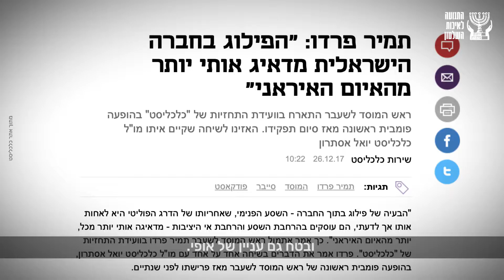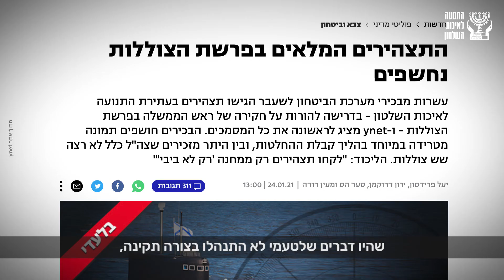ראש המוסד לשעבר תמיר פרדו, אביר איכות השלטון לשנת 2021 בקטגוריית צבא וביטחון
תנו כבוד לאביר איכות השלטון, תמיר פרדו, ראש המוסד לשעבר!
פעילותו רבת השנים למען ביטחון המדינה ראויה להערכה רבה. מר פרדו שם לאורך השנים את ביטחון ישראל בראש מעיניו אל מול גורמים עוינים הקרובים לגבולות המדינה, או גורמים רחוקים יותר במזרח התיכון. לצד זאת, בתפקידיו השונים, הוא לא חשש מלקבל החלטות מורכבות ולהתמודד עמן, תוך שהוא מגלה נאמנות לערכיו.

בהוקרה על ביסוס מעמדה הביטחוני של מדינת ישראל כלפי פנים וכלפי חוץ ועל פעילות רבת שנים למען ביטחון המדינה, נעניק לו את אות אביר איכות השלטון בקטגוריית צבא וביטחון, לשנת 2021.

צילום ועריכה: רז חמד